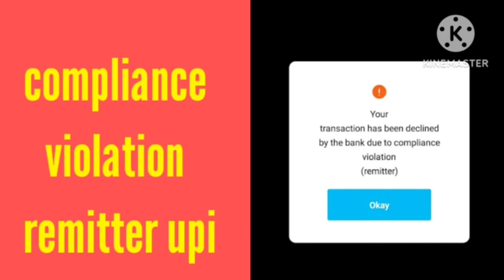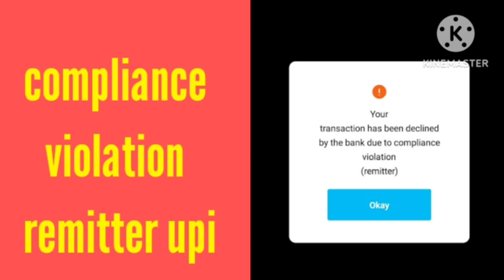What is compliance violation remitter sbi | Transaction cannnot be completed compliance violation